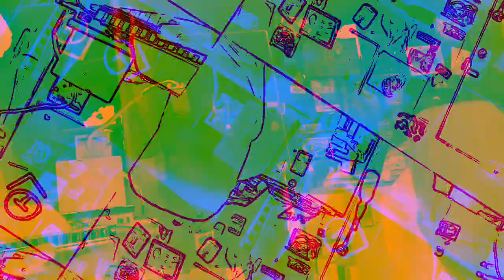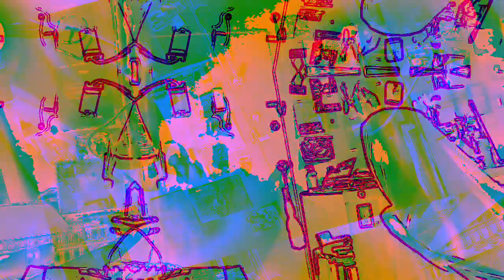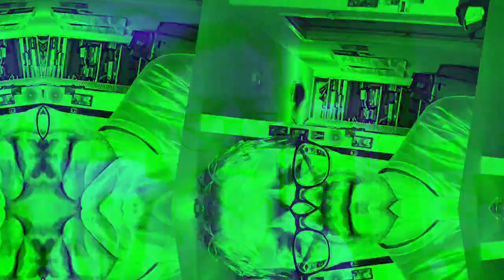[EPILEPSY WARNING] Movie 23 01 08 05h44m07s *Photosensitivity Warning*